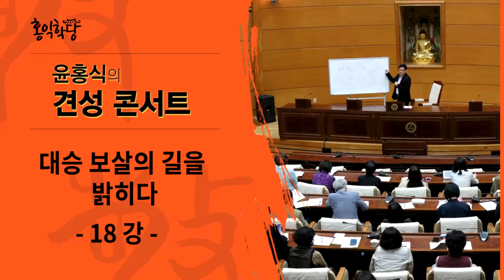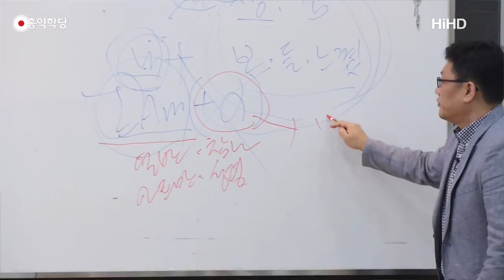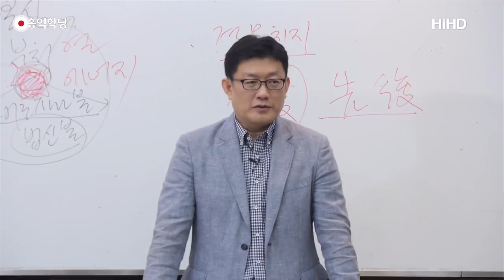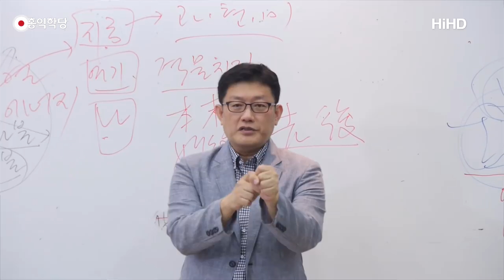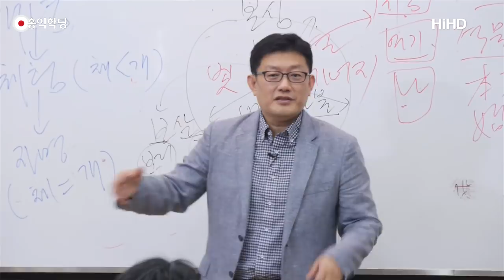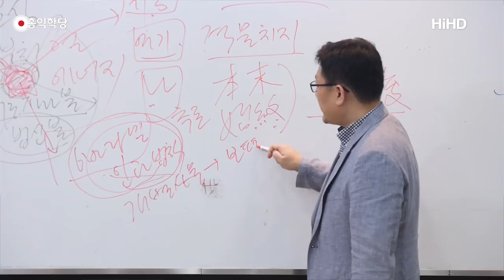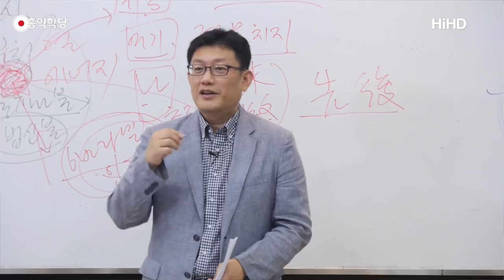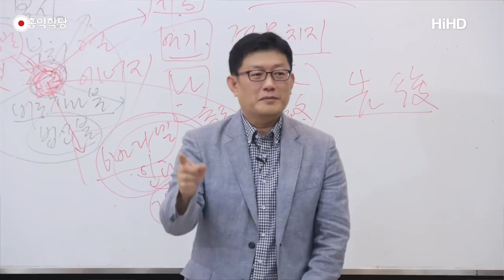[홍익학당] 윤홍식의 대승보살의 길을 밝히다 18강(법공)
- 20160924